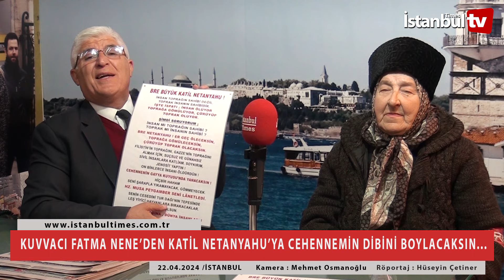KUVVACI FATMA NENE KATİL NETANYAHU'YA CENEMİM DİBİNİ BOYLAYACAKSIN DEDİ- KATİL OLDUĞUNU HAYKIRDI...